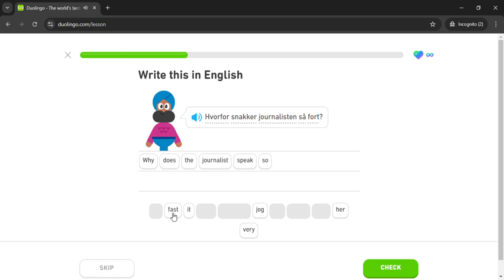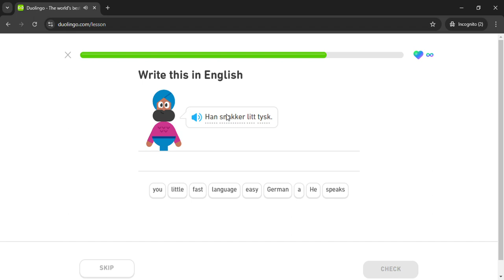Duolingo #203 Norwegian - English (Part 5 - Language Skills)